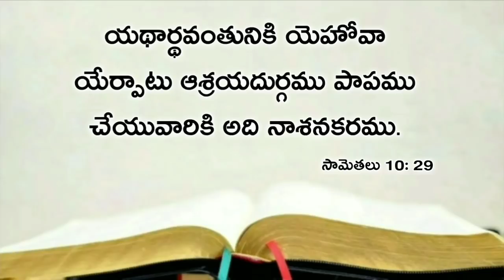Today's promise 02.12.2019